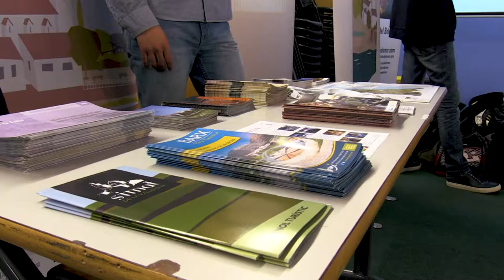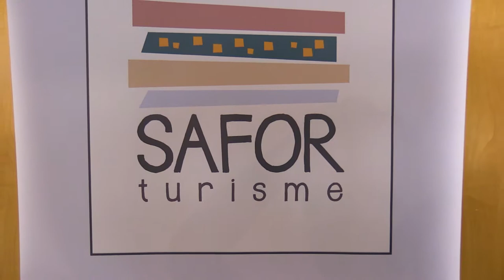Pilar Lluch, titulada en Turisme per la UPV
Feliços d'aportar talent per al turisme, com el de Pilar Lluch, titulada per la Universitat Politècnica de València UPV. Pilar treballa actualment a Safor Turisme, després d'haver fet pràctiques a l'Ajuntament de Potries, entre d'altres organitzacions. En el vídeo ens conta la seua experiència. 😍😍